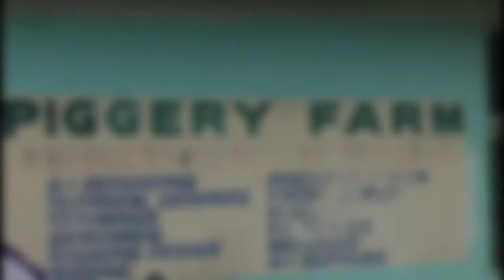CBSUA - Doctor of Veterinary Medicine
VMPH161 - Epidemiology
Class 2019
Central Bicol State University of Agriculture

Angelica Balana
Theresa Bulan
Ma-Angelic-an Dalanon
Jerome De leon
Alyssa Dichoson
Shirene Elli
Maynie Rose Gavarra
Dealyn Gianan
Renz Ibasco
Junel Ignacio
Rica Nidea
Asher Ondes
Czerny Paliza
John Paul Regorsado
Krystal Verganio

Director - Renz Ibasco
Videographer/Editor - Shirene Elli
Video Editor/Script Writer - Krystal Verganio
Voice Over - Ellaine Buenaobra